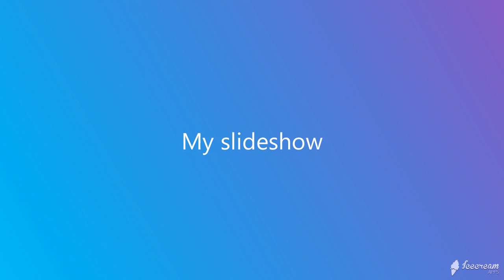Foxy x Mangle | Posion *Girl Version*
I was meant to take out the “My slideshow" but I must of forgot. Sorry to all.